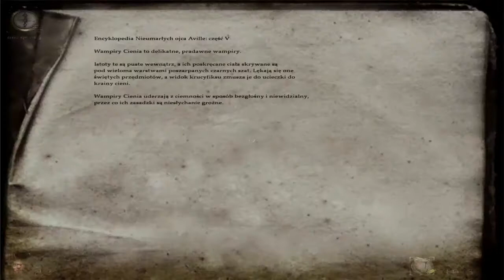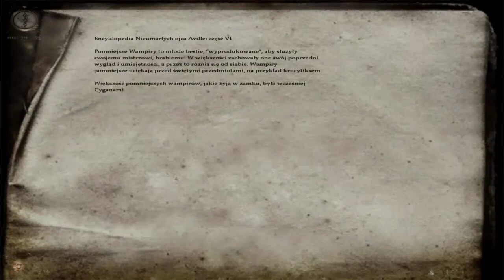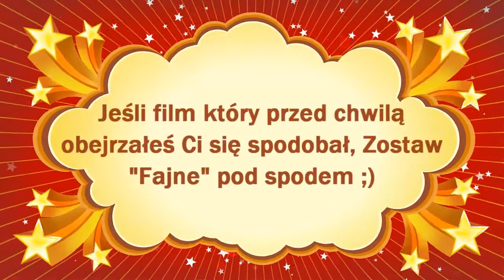Nosferatu Gniew Malachiego #9 Cmentarz...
★ Jak się spodobało zostaw Fajne ★

♫Muzyka ( Intro ):
KsTBeats - Beat Nr.105 *Dedication* Ze strony można korzystać mając więcej Niż 18 lat!